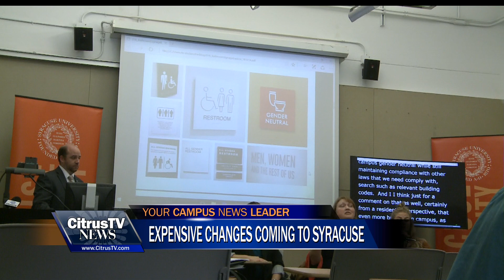CitrusTV News Brief October 14, 2016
Anchor Brittany Muller covers stories including the change of bathroom signs around campus, SU football players fundraising efforts, and more.